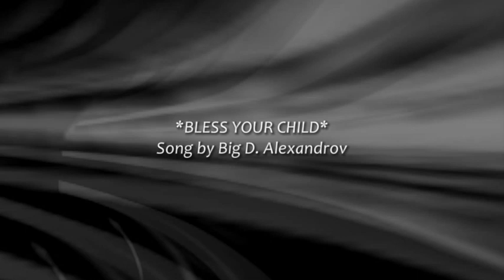BEHIND THE BLUES _ BLESS YOUR CHILD by BLB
New Release from *Behind The Blues* CD Album